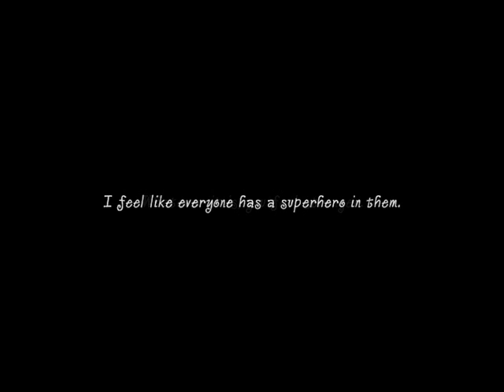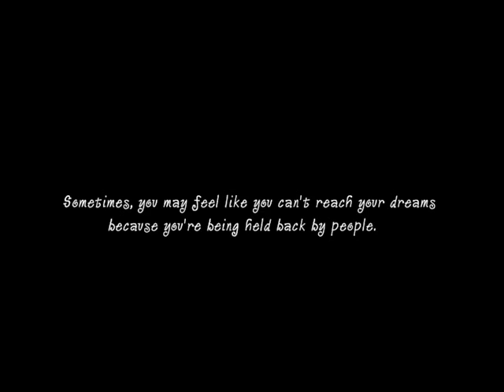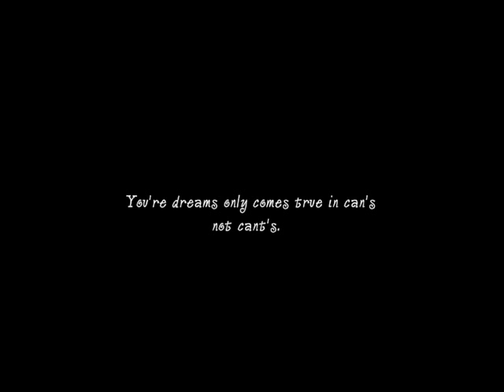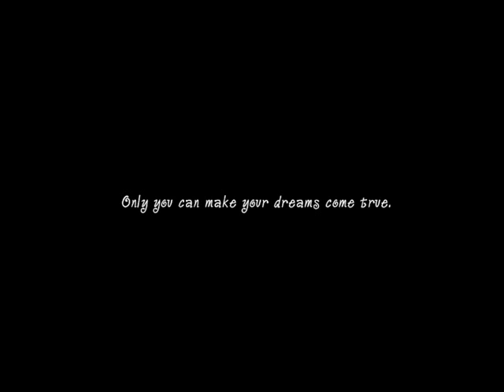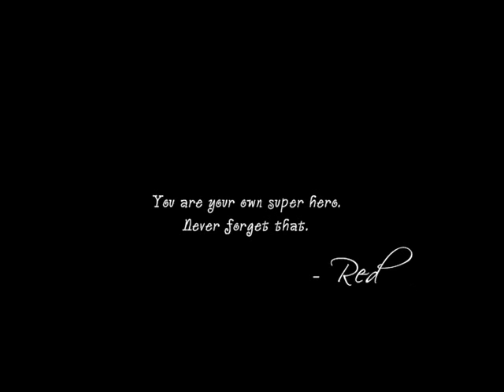Kiss the Rain - Yiruma (Video by Red Diaz)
The message is inspired by Michelle Phan :) I love Michelle Phan. She inspires me :)